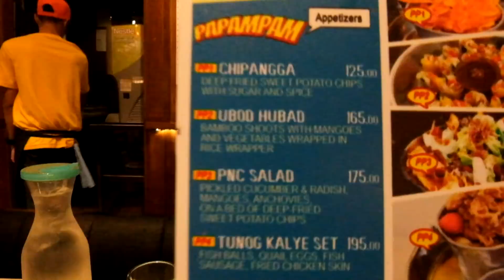VLOG 02: Random Boring Day (DAILY VLOG???) | KIT RAMOS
KIT.TV IS FINALLY LIVE!

This is me on a regular day. HAHAHAHAHAA. Sabog as usual. Naglinis lang ng bahay at lumandi. HAHAHAHA